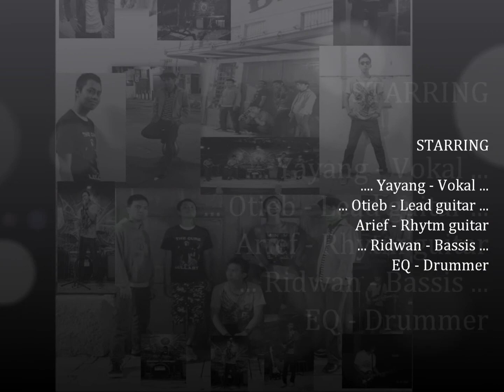JorRanZ - Lelah Resah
JZ